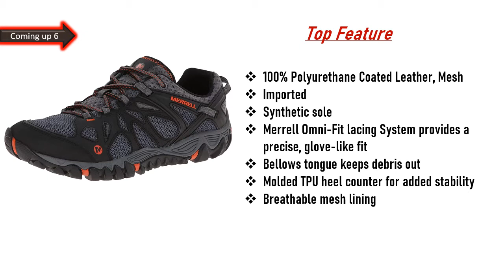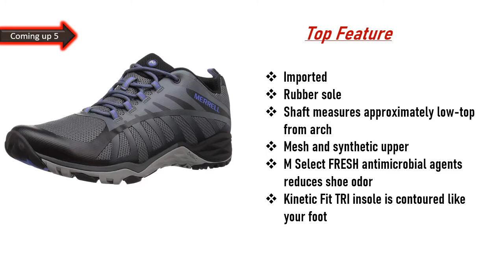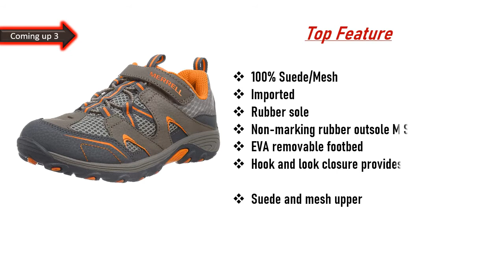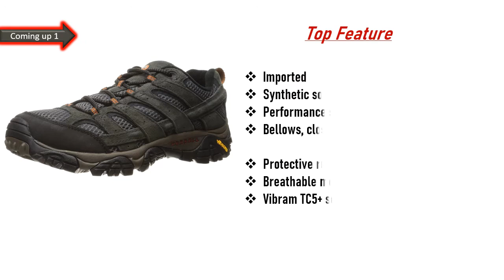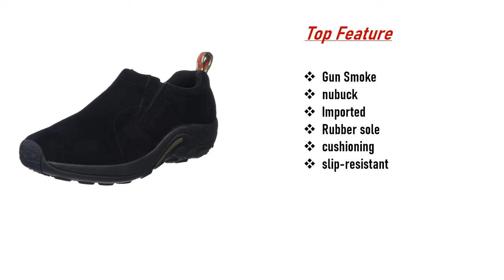Best Merrell Running Shoes 2020 || Top 7 Best Merrell Running Shoes Reviews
hello viewers, Are you searching the Best Merrell Running Shoes, yes we made the video about  Merrell Running Shoes  among the whole brand and cheap price, we collect top 07 Best Air Fryers on the market  that has a special characteristic such as Imported, Rubber sole, cushioning slip-resistant,Performance suede leather and mesh upper, Non-marking rubber outsole M Select GRIP. So viewers click below a description for more details and check price.

Here are the Top 07 Merrell Running Shoes  from the video as per serial:

1.Merrell Men's Jungle Moc Slip-On Shoe:

2.Merrell Moab 2 Ventilator Men's:

3 .Merrell Moab 2 Mid Waterproof Men's:

4.Merrell Trail Chaser Shoe Kids:

5.Merrell Trail Glove 5 Men's:

6.Merrell Siren Edge Q2 Women's:

7. Merrell Men's All Out Blaze Aero Sport: